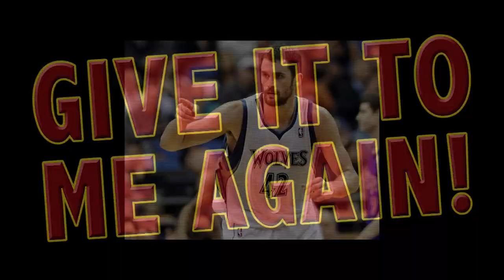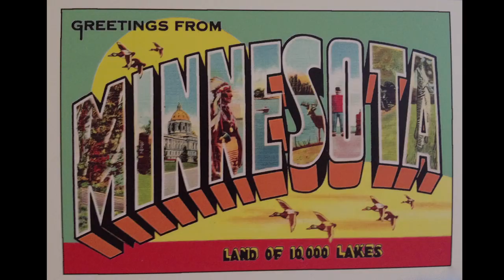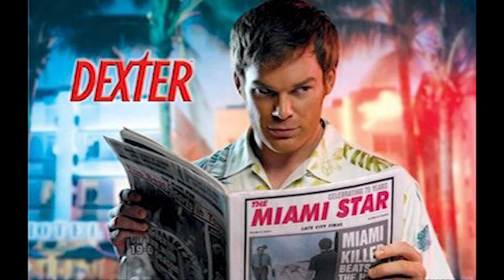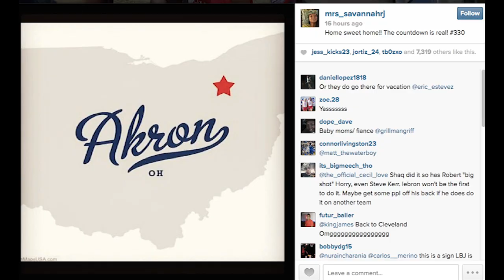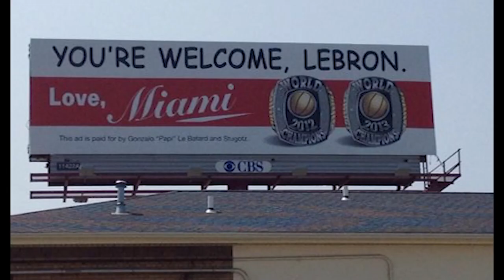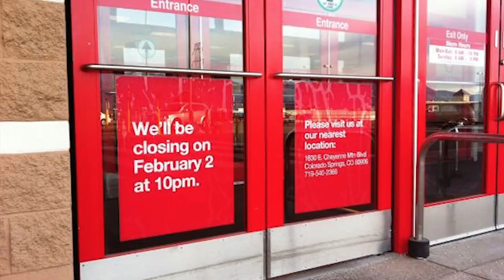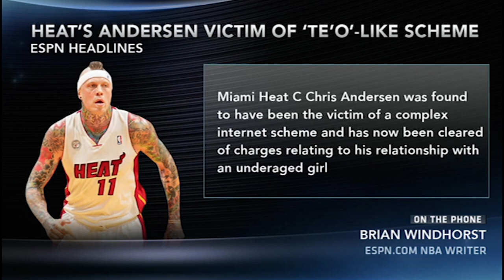"Return of the King" PART II | CAVS RANT - Bull & Fox w/ Lima | 92.3 The Fan CLE | Aerial Agents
WATCH with visuals the epic "Return of the King" PART II Kevin Love Rant with Bull & Fox with Anthony Lima from their radio show on Cleveland's 92.3 The Fan. Aerial Agents,LLC is Northeast Ohio's premier aerial photography and videography company.